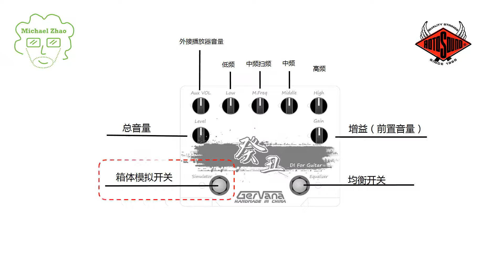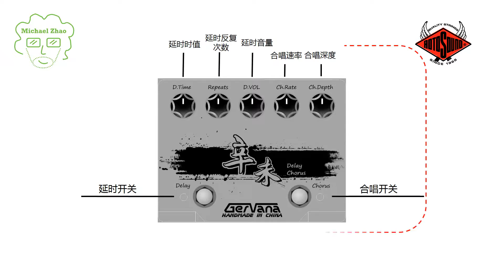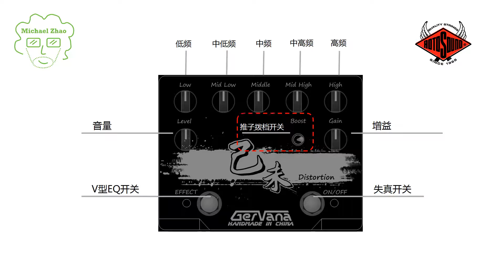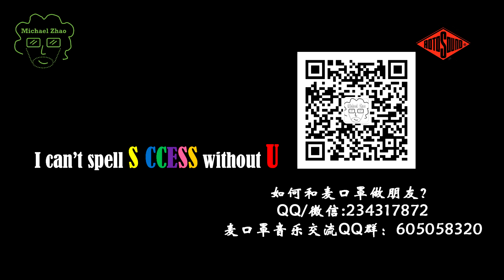老G癸丑箱体模拟DI盒+辛未合唱延时周边+己未Mesabox失真测评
老G效果器始于2005年，是中国最早的手工效果器品牌之一。十多年来，老G致力于打磨和研发效果器。这次新推出的天干地支系列效果器，代表老G目前对音色和品质的最高追求。做为Mesa音箱马克系列的用户，我觉得这款己未失真是很有说服力的，辛未 xīn wèi的合唱和延时音色都非常地温暖和自然；DI盒就像是吉他手的瑞士军刀，高效地解决演出和练琴时的刚需问题。麦口罩强烈推荐大家。